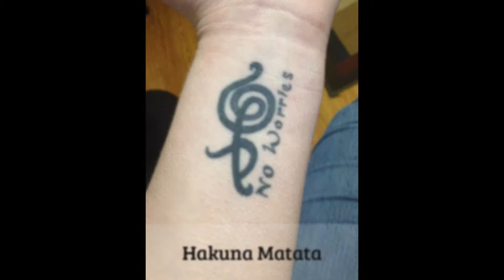My Tattoos Over the Years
Hey everyone, hope you guys enjoyed the clip. I thought i would do something different today. Many of you may not know that i love tattoos and that I have some. Today i wanted to share them with you guys.

1.I got the no worries tattoo when i was 21. The reason i had gotten it, was because i am a HUGE lion king fan and love the Hakuna Matata meaning behind it.

2.The quote on my right arm says: "When you are born into this world you don't fit in; it's because you were born to help create a new one." I had gotten this tattoo when i was 21. I love the saying and meaning and so do alot of other people.

3.Turtle- So i had gotten my turtle when i was 18 and this was my first one actually. I was so nervous but happy at the same time.
I got this because it reminded me of home.

4. My last one is another quote. I actually just got this one back in Jan of this year. It hurt very much but it was well worth it

Skype: gamer_chick2101

 PSN: GaMeR_ChIcK210_